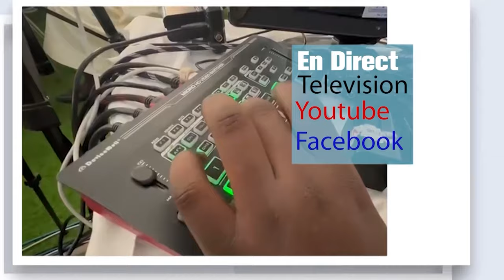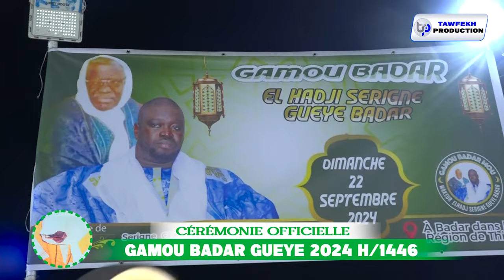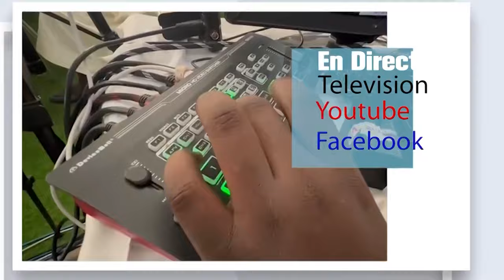GAMOU BADAR GUEYE 2024 h1446 DISCOURS S.MOUSTAPHA GUEYE BADAR CÉRÉMONIE OFFICIELLE